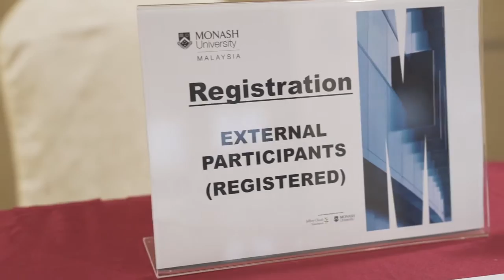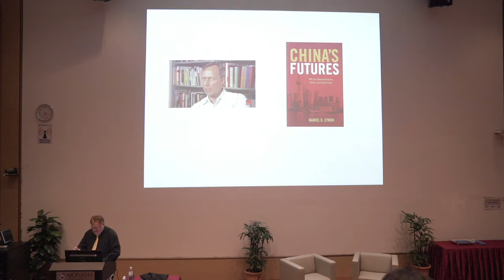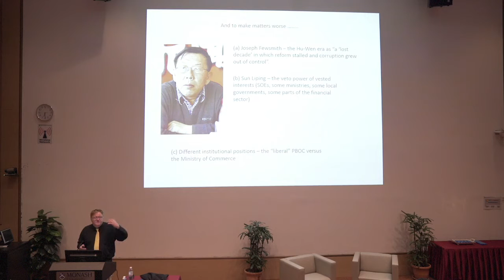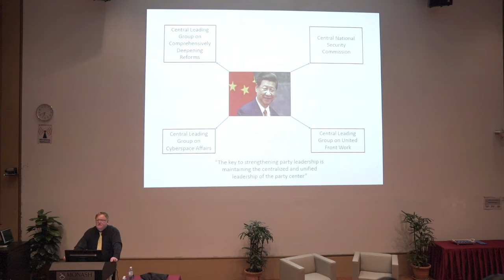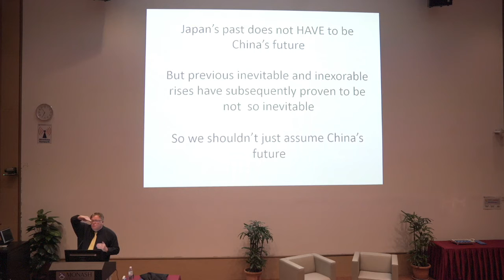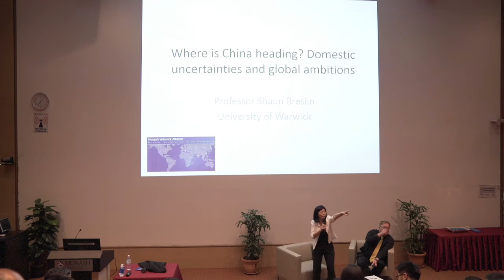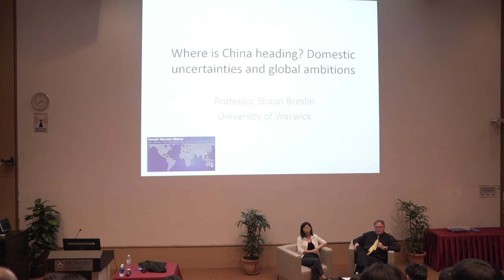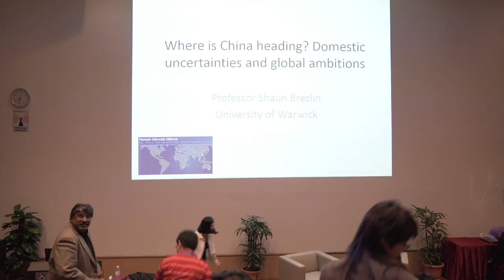The Sir John Monash Lecture - Professor Shaun Breslin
Where is China heading? Domestic uncertainties and global ambitions

When Xi Jinping took over the reins of power in China, he identified four major tasks. He needed to change the model of economic development; repair the relationship between the Communist Party of China (party) and the people; strengthen the party; and fill a moral and ethical void in society.

The environmental problems that hit Beijing was added as a fifth urgent task. Trying to deal with all of these at the same time has proved far from easy. The result has been uncertainty and unease over where China is going domestically - politically, economically and socially. Xi also moved on to consolidate China's global role, and to more clearly articulate a vision for China as a new type of Great  Power.

This lecture traces the evolution of both of these domestic and international agendas, and tries to seek the ways in which they interact. It has a specific focus on the domestic sources (or otherwise) of Chinese power on the global scene.